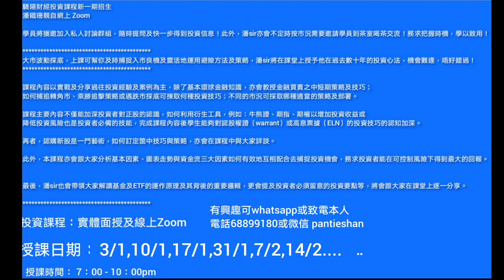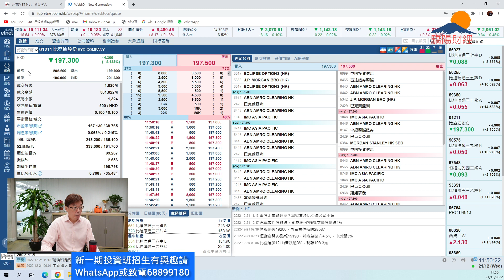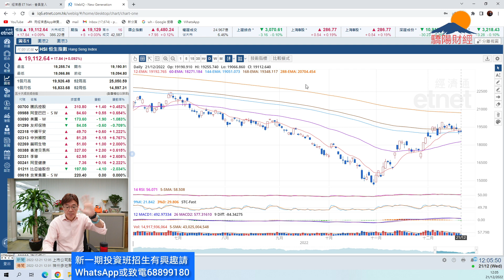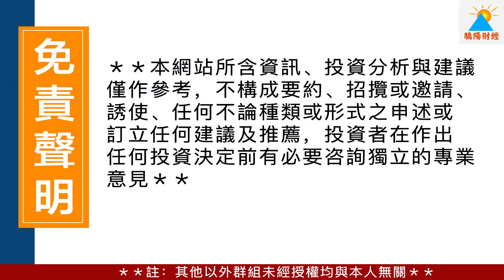潘鐵珊 - 驕陽財經 21/12 估計大市回吐初步目標18000，後市如何操作？恆指熊証及比亞迪熊策略分享？個別板塊及個股追揸沽策略？餐飲股暫時避開！科技股等回那個位買入？新一期投資班3/1開課啊！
驕陽財經投資課程新一期 2023 1月3日開課

授課日期:    3/1,10/1,17/1,31/1,7/2,14/2

歡迎贊助以添置儀器及提高拍攝質素：
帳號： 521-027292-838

⭐️WeChat: pantieshan